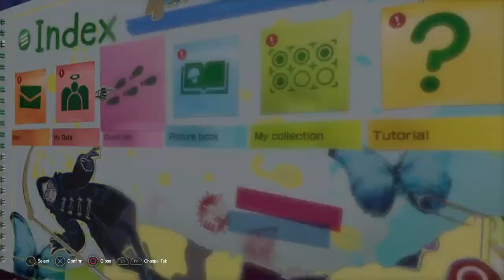Let it die Old Save